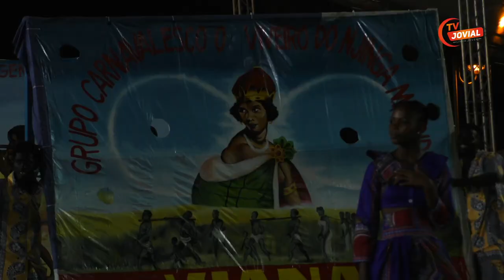1º dia de desfile de Carnaval na nova Marginal de Luanda